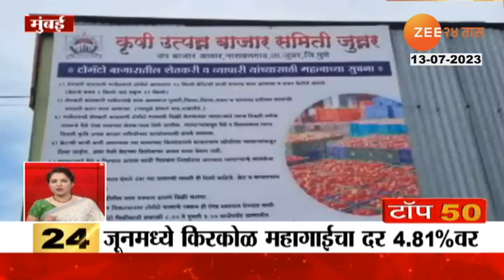Top50 | शेतकऱ्यांना येणार अच्छे दिन कोथिंबिरीचा भाव वाढण्याची शक्यता, एकरी दोन लाखाने मिळतोय दर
Social Media Links :
5 Minitat 25 Batmya । 5 मिनिटांत 25 बातम्या